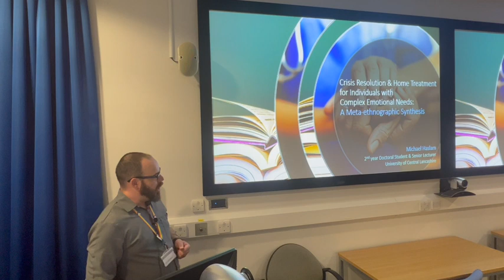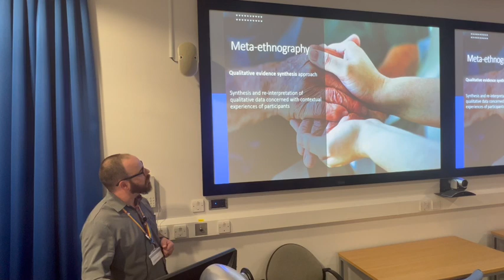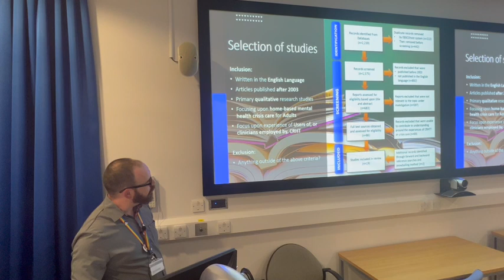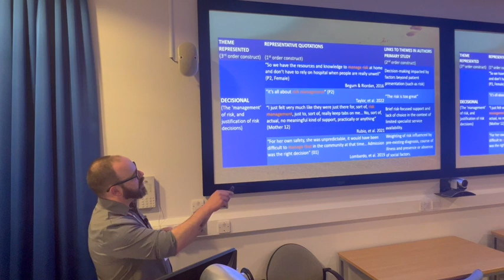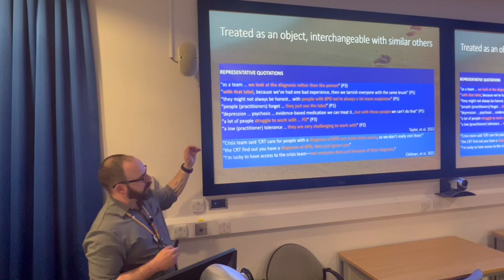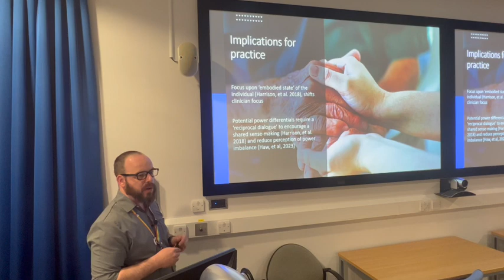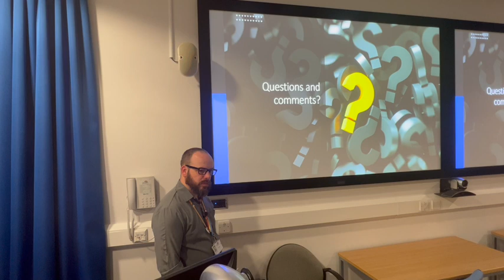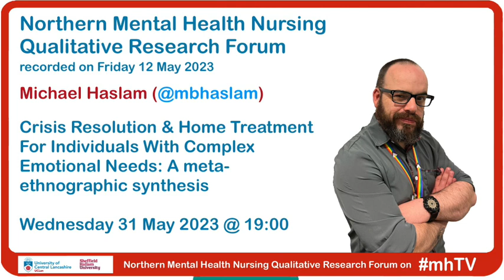mhTV episode 126 - Michael Haslam at NorQual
The Northern Mental Health Nursing Qualitative Research Forum meets three times a year to connect Mental Health Nurse researchers interested in, and conducting, qualitative research, methodologies and innovations.

The following session was recorded at their third event on Friday 12 May 2023. With thanks to Prof Karen Wright and Dr James Turner for organising the event and the invitation to support with recording the sessions.

Title: Crisis Resolution & Home Treatment For Individuals With Complex Emotional Needs: A meta-ethnographic synthesis

Author: Michael Haslam